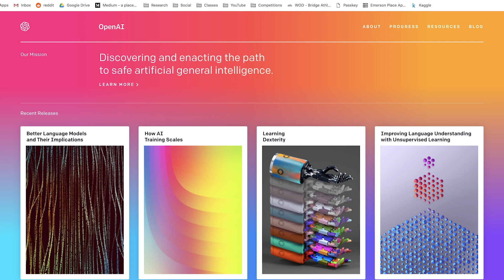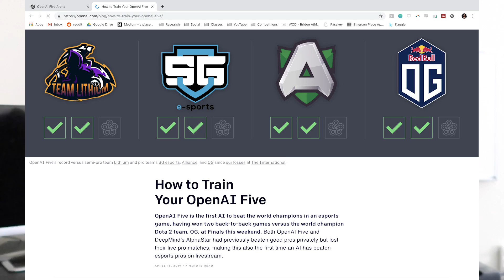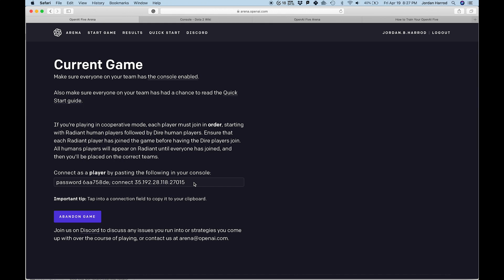Can I Beat OpenAI Five in DOTA 2?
Can I Beat OpenAI Five in DOTA 2? No, absolutely not in a million years. But maybe, we can work together…

Thank you to Daniel Shiffman, Darian Basile, Derrick Schultz, Jason Roop, Mariano Munoz, Sophie, and Kendou!, Stefan Melmuk for being Patrons!